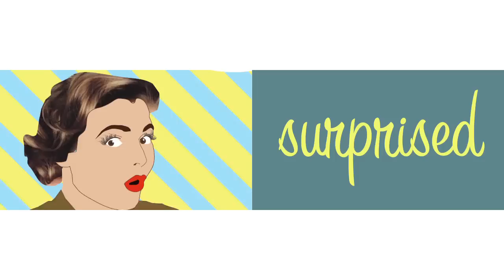What is Autism-with Manny Malhotra